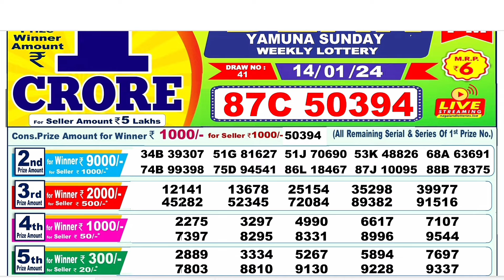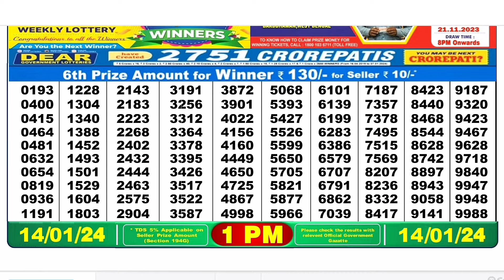Nagaland Lottery SAMBAD DEAR EVENING 1:00 PM RESULT TODAY 14.01.2024 | NAGALAND STATE DEAR LOTTERY